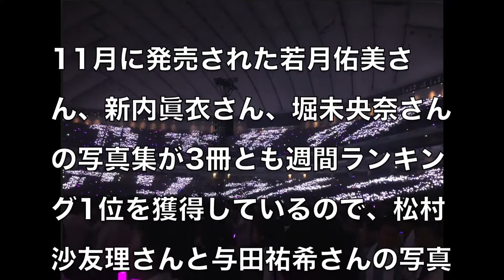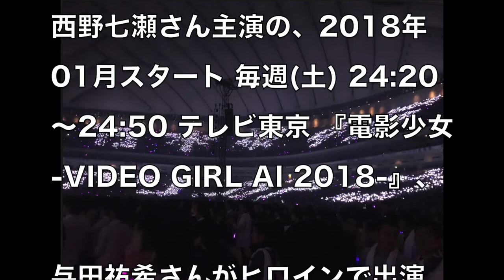【乃木坂】年末年始のテレビ特番SP録画予約スケジュール総まとめ。必見！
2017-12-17 乃木坂46の「の」/『乃木坂46・いじられキャラ選抜発表!』- 井上小百合・高山一実・中田花奈
【乃木坂46】バナナムーンに中元日芽香登場！これがひめたんのラスト仕事？【バナナムーン】
乃木坂46「気づいたら片想い」『女子こそ一人のクリスマスを大切にしたい』JCD 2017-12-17
【乃木坂46】中元日芽香 まさかの『ヒムペキグランド大賞2017！』に登場！【バナナムーンGOLD 2017/12/15】
【乃木坂46】西野七瀬「なぁちゃん大好き」ライオンのグータッチ 2017年12月16日
【乃木坂46】西野七瀬「どう思ってるのか気になる」ライオンのグータッチ 2017年12月16日